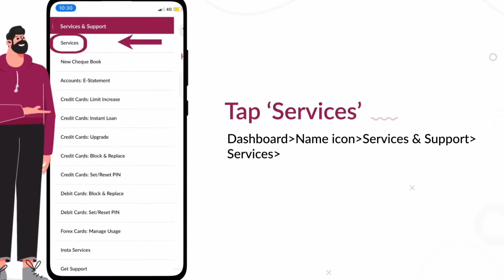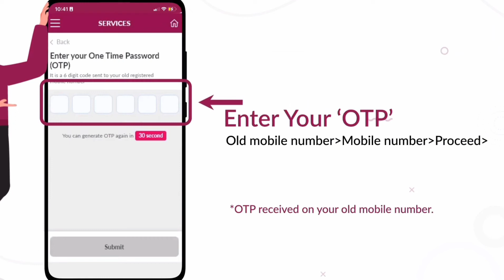Axis bank mobile number change online | Axis bank mobile number update online